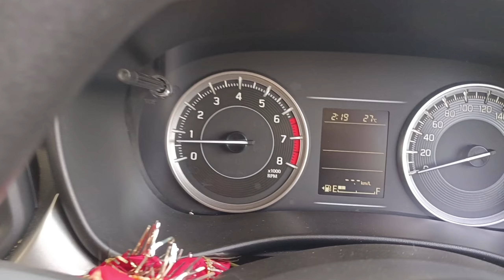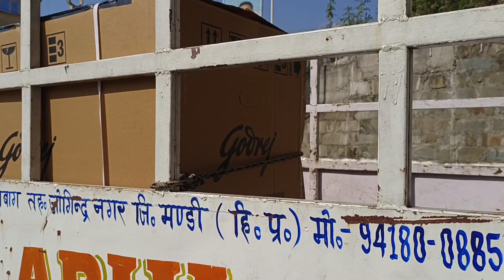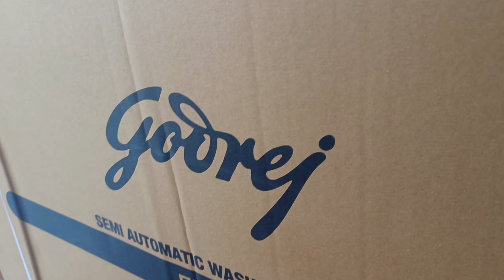प्राण निकल गए भाई इसको यहां लाने में 😱|| Shopping vlog 😍 ♥️||The ROYAL Villager 2.0